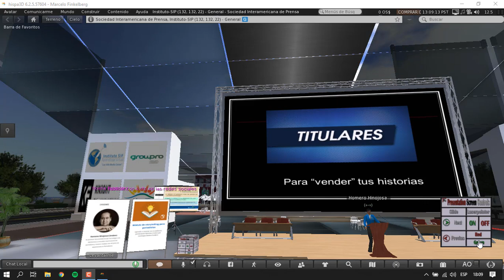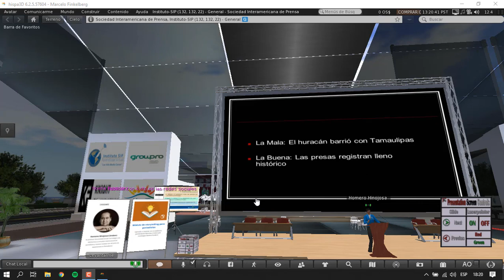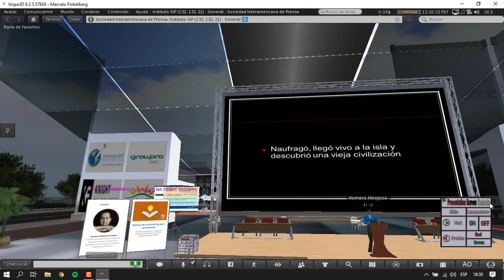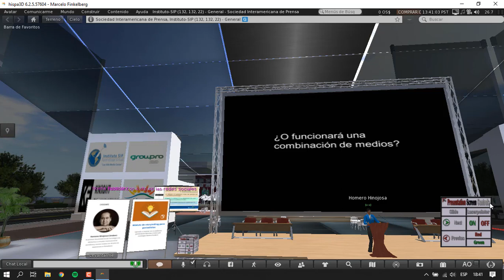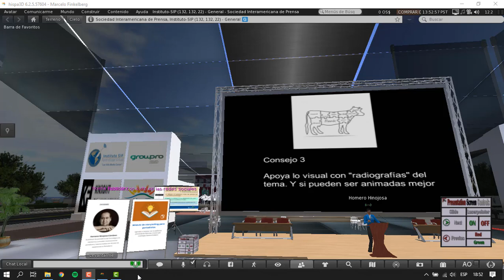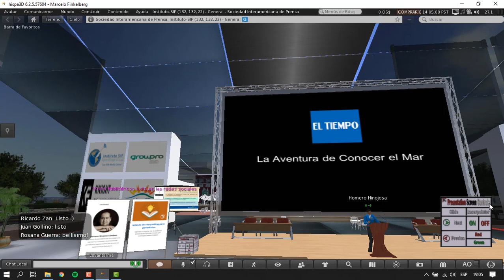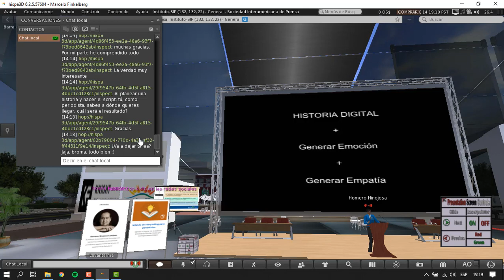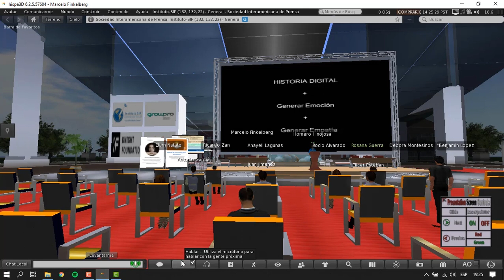InstitutoSIP - Storytelling, por Homero Hinojosa (4° clase, segunda parte)